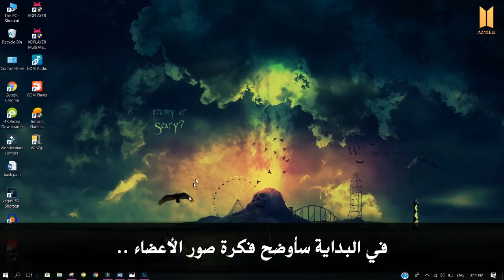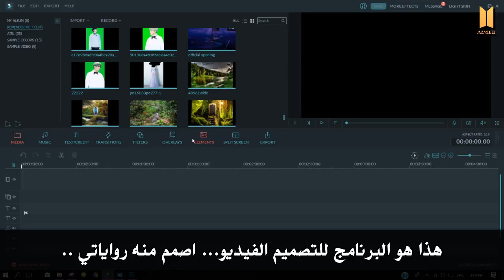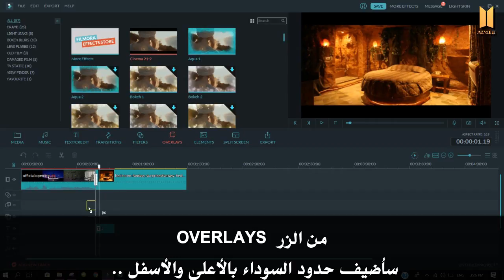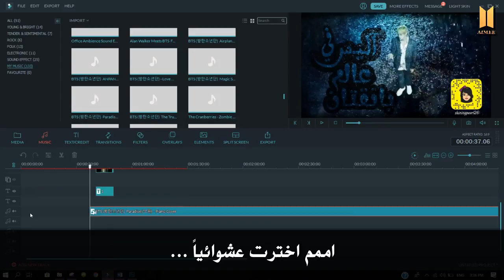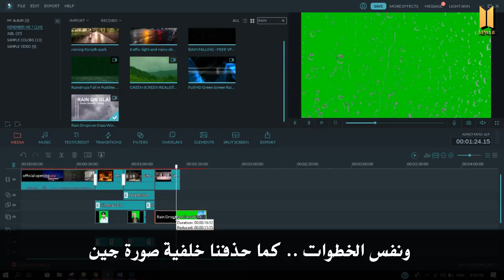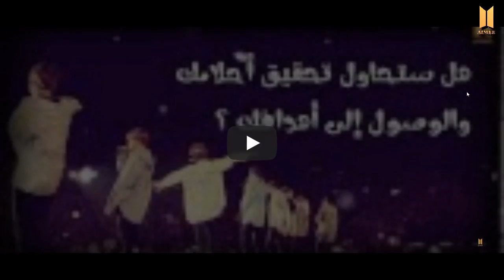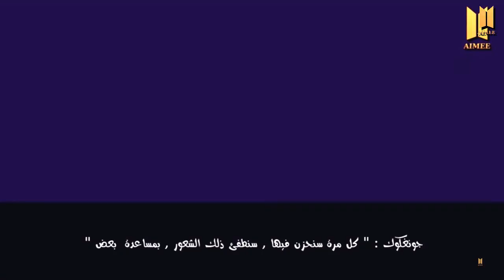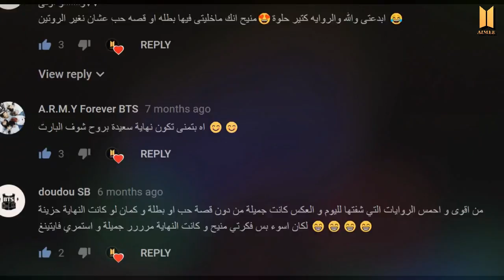الوصف مهم ~ ذكـرى سنوية 💜 تصميـم روايـات 💜 4K مشتـرك || ❤️️ ANNIVERSARY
للتذكير ~ الحمدُلله حُباً ، الحمدُلله شُكراً ، الحمدُلله يوماً وشهراً وعُمرا ًالحمدُ لله  ~

ايميز  💜
قبل 3 ايـام كان يوم ميلادي ...واليوم ذكرى سنوية الاولى لقناتي 😭💜
تحديداً في هذا التاريخ قبل في 2017 ..نزل تيزر رواية يتيمة ولكن ... 💭
كانت بدايتي هنا في اليوتيوب 💓... مضت سنة ... الايميز الي يقرأون روايتي من يتيمة ولكن وإلى الآن ؟ تحسون الوقت مر بسرعة او ببطء ؟
انا امتلك ذكريات لكل رواية من رواياتي .لكل رواية ذكريات وايام محددة
ولكن بما إنكم عائلتي 💜 فـ ايام رواية هم نبض قلبي كانت حقاً مؤلمة لأجلي ..
كانت الأيام كنت اعاني فيها بشدة .. وهذه الرواية كانت ضحيتي .. بطريقة ما الألم الي كنت اشعره ..كنت اضعه في هالرواية..واتخلص من المي !. في بالنهاية لما انتهت الرواية لاحظتم ..بأنها كانت مكونة مشاعر سعيدة وحزينة ومختلطة ما بين الواقع وصداقة بانقتان ... ومشاعري انا لصديقاتي ... هذه الرواية كانت عالمي ...عالمي الخيالي كنت اهرب إليه من واقعي ..وأصنع هذا العالم بنفسي ...💓

 و وقتها دعمكم لي وتعليقاتكم لي كانت مثل جرعات تسحبني من كل ما يؤلمني وتعطيني سعادة ما تنوصف بكلمات ... ولما انتهت ... كنت تائهة في عالم سعادة ...وانتهت الرواية باللحظات جميلة جداً ❤️️

عشت معكم ذكريات جميلة جداً توقعاتكم ..وأجوبتكم ...تعليقاتكم ارائكم ..كل شيء يعني لي الكثير 💜

فـ حقاً إن أتى يوم وتركت القناة ..سأكون واثقة بأنني تركت شيء جميل في قناتي 💭❤️️وأولها رواية هم نبض قلبي وثانياً وسيلة لكي نتواصل بها ...

اهه ما ابي أتأثر اكثر .ايميييز دخلنا 4 الآف مشترك 😭😍💓
بالنسبة للشرح ... ترى والله م عرفت اشرح 😂😭
 بس ممكن وضحت لكم طريقة التصميم ...او فكرة بسيطة هممم ؟ 💜
برنامج للتصميم الفيديو : filmora
وللصور الأعضاء أستخدمت : photoshop

أو لو تبون فقط إزالة الخلفية تقدرون تستخدمون برنامج
background eraserمتوفر في الجوالات ❤️️وأسهــل .

بالنسبة للبارت ... لا تعليق ... م عاد أعرف أرتب وقتي ...والمدارس بتبدأ ...بس إن شاء الله ينزل قريباً 💜

ولا تنسون النشر قناتي او رواية آليس ...تفاعل هالأيام جداً نووووو كومنت ..!!

وبس ... في النهاية ... أحبكم جداً ...جداً فوق ما تتصورون 🙈❤️️

للتواصــــــــل ♥

الإنستــأ :
vaimee_@

تويتر :
_vaimee@